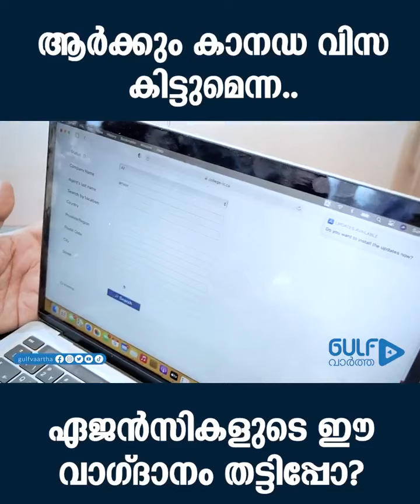കാനഡയിൽ PR എല്ലാവർക്കും കിട്ടൊ | കാനഡ ലൈസൻസ് | Immigration counsultant | Malayalam | WORK PERMIT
AMSTER GROUP is a leading multi-national consultancy around the globe; originated in India, they handles migration, studies aboard namely to Canada, United Kingdom and Singapore with the help of qualified professional team and supported by ICCRC&MARA. We also provides coaching and guidance for clients to attaining desired band scores in IELTS (following the CLB9 system).The lady strength of the organization; the CEO Mrs. Parvathy has given her knowledge and experience for the upbringing of the institution. The process is simple and we make it even simpler.

In this video we discribe about canada immigration process.
🇨🇦🍁🇨🇦🍁കനേഡിയൻ പിആർ ഇനിയും വേഗത്തിൽ 🇨🇦🍁🇨🇦🍁
🇨🇦🍁കോവിഡ് കാലത്തേ പ്ര. തിസന്ധികൾ മറികടന്ന്  കാനഡ ഇമ്മിഗ്രേഷൻ പ്രോസസ്സ് ഇനിയും വേഗത്തിൽ ആകുന്നു.കാനഡ പ്രതിവർഷം 4 ലക്ഷത്തിലധികം അപ്പ്ലിക്കേന്റസ് നെ കാനഡയിലേക്ക് ക്ഷണിക്കുന്നു. ഇതു ഇന്ത്യയിൽ മാത്രമല്ല ലോകമെമ്പാടും ഉള്ള അഭ്യസ്തവിദ്യരായ ആളുകൾക്ക് ഒരു സുവർണ അവസരം ആണ്.🇨🇦🍁
🇨🇦🍁ഈ ഇമ്മിഗ്രേഷൻ സാധ്യമാകുന്നതിനു നമ്മുടെ പ്രായം, വിദ്യാഭ്യസം,ജോലി,ഐഎൽട്സ് എല്ലാം മാനദണ്ഡങ്ങളാണ്. ഇവയുടെ ഇന്ക്ല്യൂഷൻ ശേഷം മാത്രമാണ് നമ്മുക്ക് ഒരു അപ്ലിക്കേഷൻ സബ്മിറ്റ് ചെയ്യാൻ സാധിക്കു.🇨🇦🍁
🇨🇦🍁സബ്‌മിറ്റ് ചെയുന്ന ഓരോ പ്രൊഫൈലുകളും അവരവരുടെ പ്രൊഫൈൽ സ്റ്റാറ്റസ് അനുസരിച്ചു പല ക്യാറ്റഗറൈസ് ൽ അസൈൻ ആകും. ഉദാഹരണം : FSW , CEC, എക്സ്പ്രസ്സ് എൻട്രി , ഫാസ്റ്റ്-ട്രാക്ക് (6 months - 1 year ), ക്യുബെക് മൈഗ്രേഷൻ അങ്ങനെ അനവധി. ഓരോന്നിനും  അതിന്റേതെയാ conclusion ക്രൈറ്റീരിയാസ് ഉണ്ട് . ഈ ഇമ്മിഗ്രേഷൻ procedures നിങ്ങൾക്കു സ്വന്തമായി ചെയുവാൻ സാധ്യമാണ്. പക്ഷെ Errors ആൻഡ് delay ഒഴുവാക്കുവാൻ ആയി ഒരു ICCRC രെജിസ്റ്റഡ് കൺസൾട്ടൻസിയെ സമീപിക്കുക.🇨🇦🍁